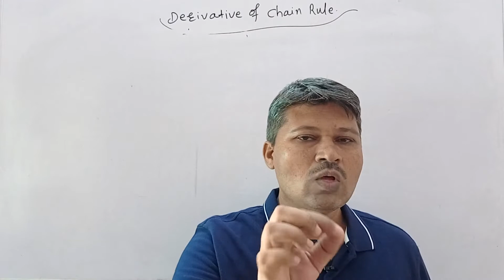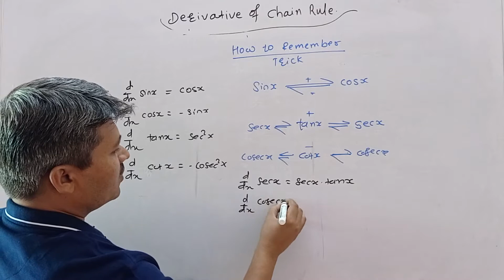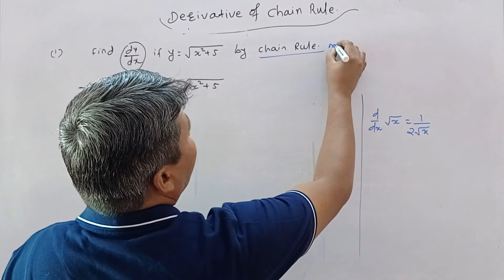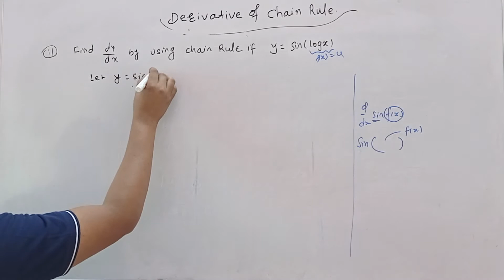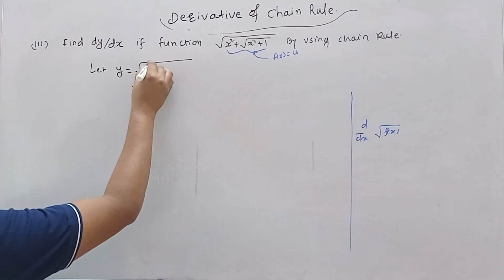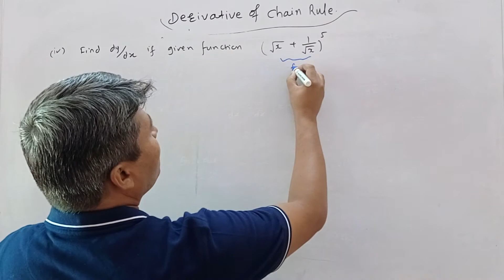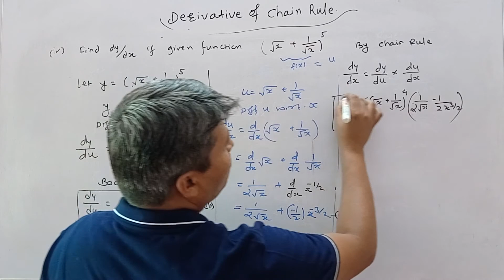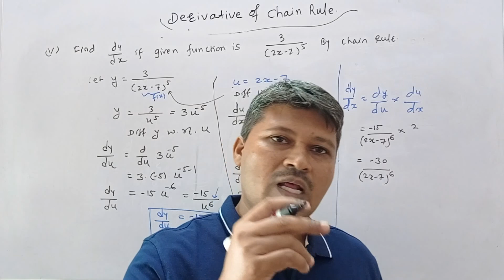Chain Rule of Defferentiation | How to applicable chain rule for given function? | Class 12th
DPP For Derivative Composite function
Type 1 : Trigonometric Function
Product Rule of Derivatives :
DPP NO.1